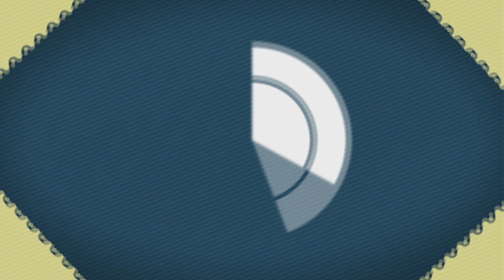Cocinando la Política - Willie Bermúdez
¿Te ha gustado este contenido? entonces debes conocer también lo que hay en...

¡Te esperamos!